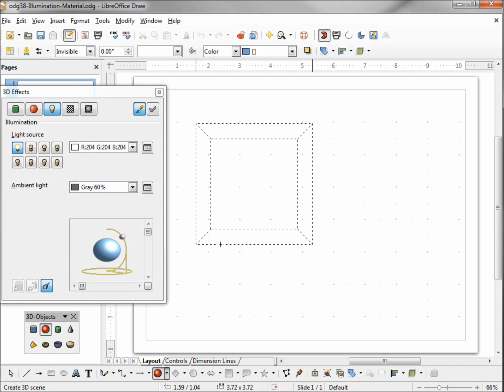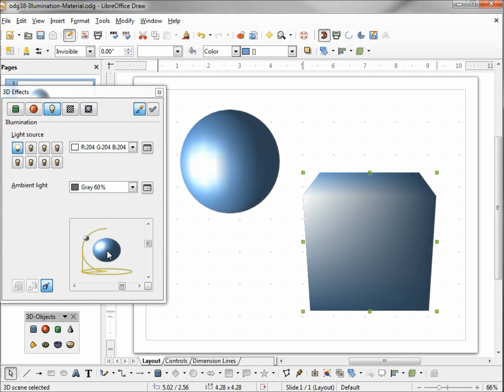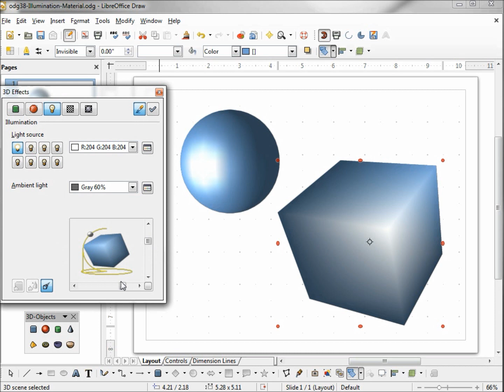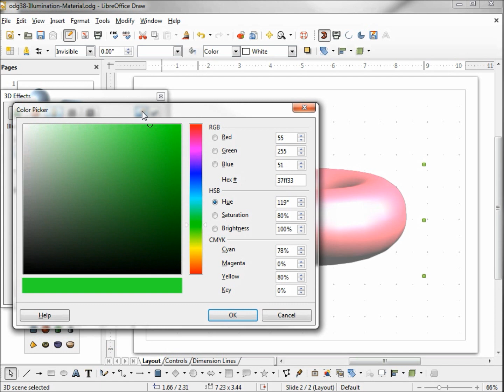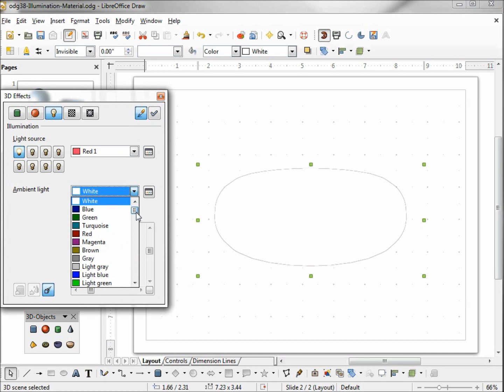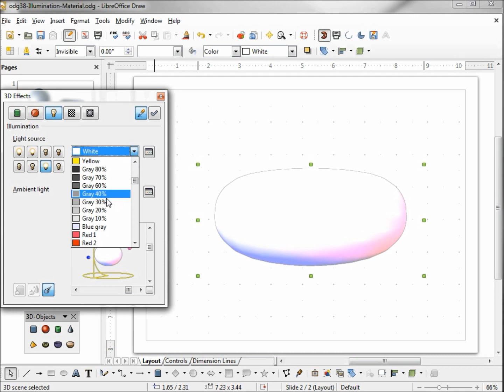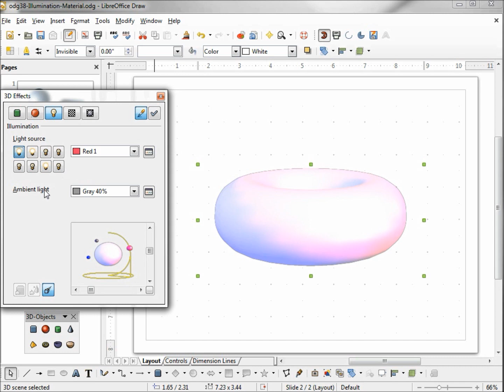LibreOffice Draw (38) 3D Effects Part 4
Illumination tab -- The light source preview window, how to change the angle of a light source, light source colors, ambient light, and turning on and off individual light sources.